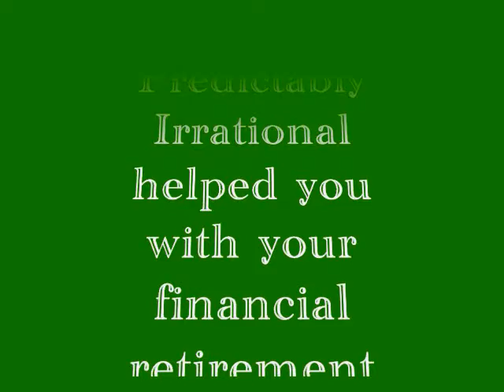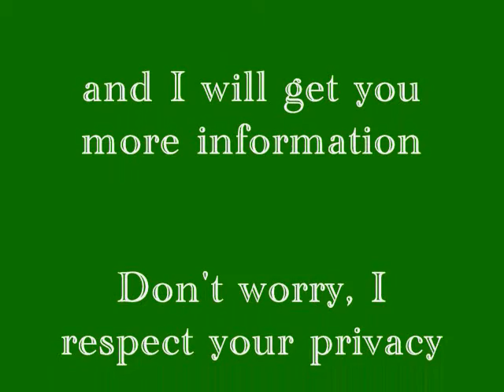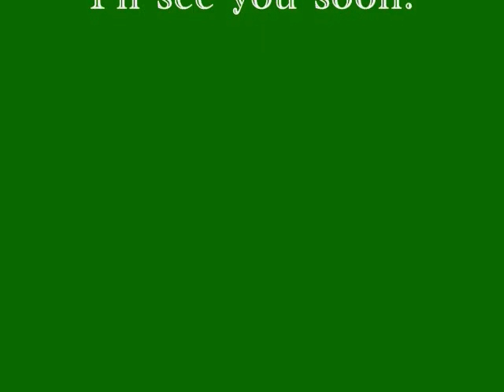What if Predictably Irrational helped you with your financial retirement planning goals?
Would you invest fifty thousand dollars in a business if it had solid making money ideas?
What if it helped you with your financial retirement planning goals?
The best home businesses dont cost nearly that much money, but do have a good history of making money ideas.